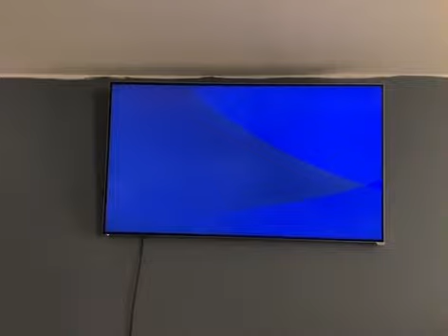univision programa pagado 2022